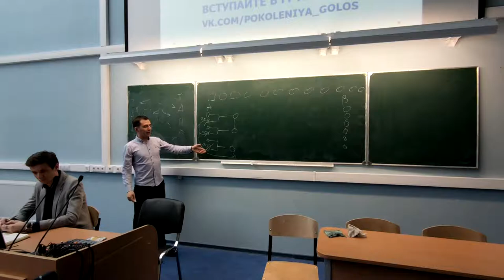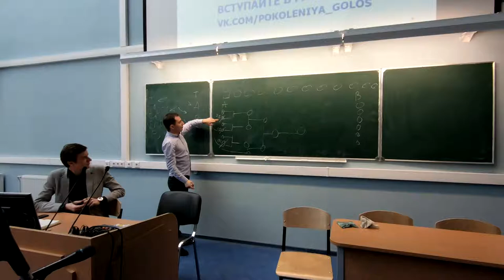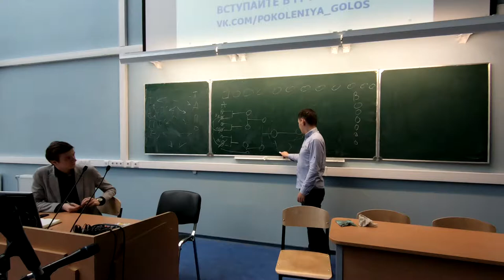ДебатывМГУ.Схема жеребьёвки. МГУ вместе с СТАР Академией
Готовимся к первому всероссийскому конкурсу дебатов среди школьников 10-11 классов в сотрудничестве с нашим давним партнёром - МГУ им.Ломоносова.

В этом видео наши спикеры расскажут про:
-  Схему жеребьёвки
-  Особые призы для участников